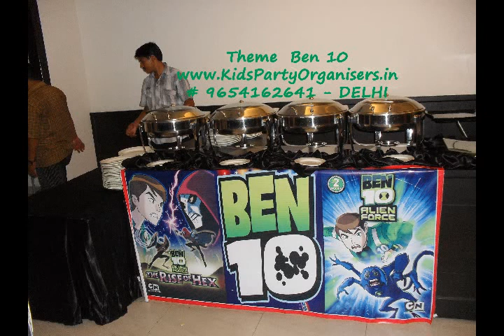Ben 10 theme Birthday party in Gurgaon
Ben 10 theme. color balloons to match theme are used for this decoration. Cutouts, Balloon pillars, Bouncy for indoor decoration of Birthday party in Gurgaon.